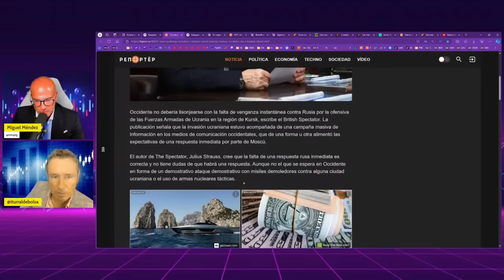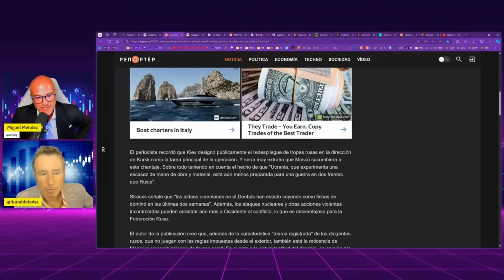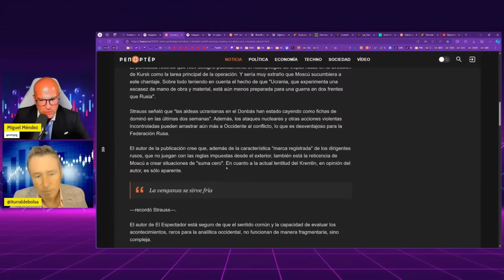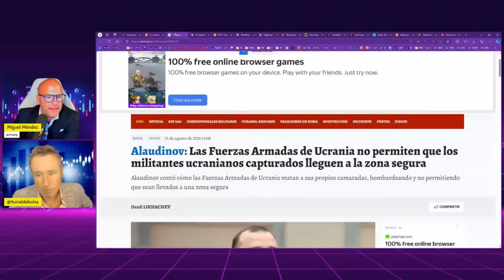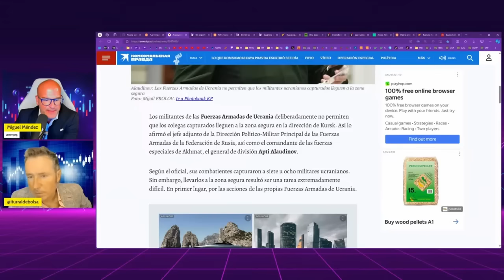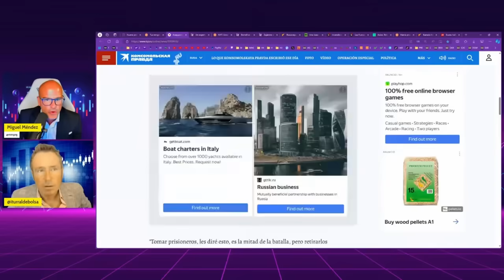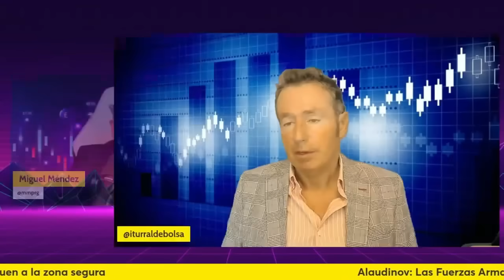GUERRA DE UCRANIA: OCCIDENTE ANTICIPA LA VENGANZA RUSA. UCRANIA ELIMINA A SUS SOLDADOS RENDIDOS.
En Reino Unido comienzan a señalar cómo va a ser la respuesta rusa a los ataques en Kursk

*SERVICIOS*
Alberto Iturralde (Sistema Operativa Dax)

Miguel Méndez
(Email con nombre completo y número de teléfono)